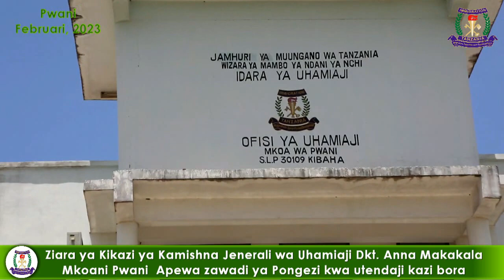ZIARA YA KIKAZI YA CGI DKT. ANNA MAKAKALA MKOANI PWANI APEWA PONGEZI KWA KAZI NZURI.